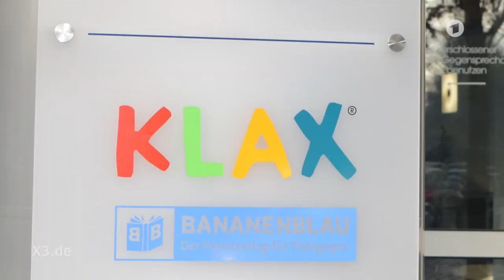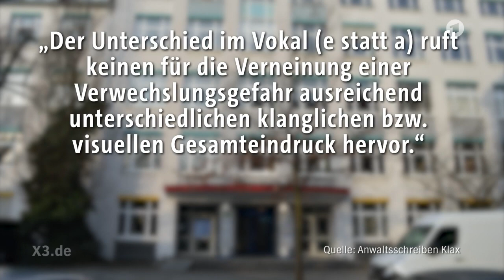Realer Irrsinn: Kindergarten Klex und Klax (gekürzte Fassung) | extra 3 | NDR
In Kirchheim am Neckar gibt es einen Kindergarten mit dem Namen Klex. Nicht zu verwechseln mit dem Kindergarten Klax in Berlin. Damit es keine Missverständnisse gibt, heißt Klex jetzt Klecks.